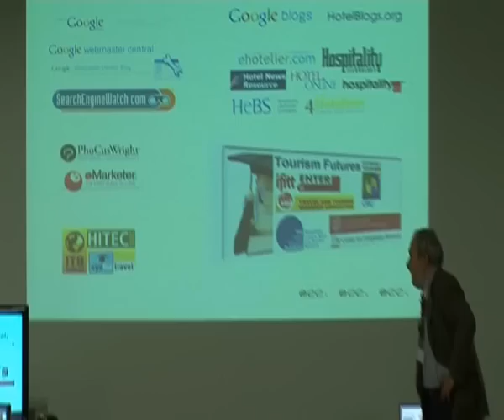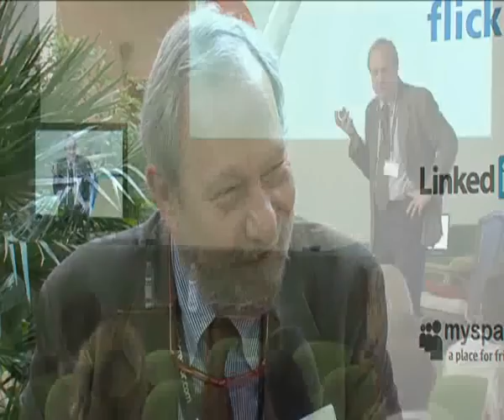Rodolfo Baggio intervistato a BTO Edizione delle Isole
Edizione delle Isole
24 e 25 Maggio 2010
Portoferraio, Isola d'Elba
Centro Culturale De Laugier

Ospiti della meravigliosa Isola d'Elba, torna BTO -- Buy Tourism Online con una scintillante Edizione di Primavera.

Il 24 e 25 Maggio si è tentato di fotografare un nuovo punto della situazione sul fenomeno web 2.0, più in particolare sul Travel 2.0, con le consuete contaminazioni con mondi apparentemente distanti dal turismo, riproponendo una ormai collaudata formula di eduentertainment che rende gli eventi BTO -- Buy Tourism Online imperdibili per chi vuole conoscere, elaborare, agire, incontrare, connettersi.

Il tema di quest'edizione sono le Isole, non solo quelle composte da una terra circondata dal mare, ma chi si sente un'isola, qualcosa di diverso dagli altri.

Ecco, il 24 e 25 Maggio verrà fatta una riflessione tra la differenza che passa tra quello che penso io di me, della mia offerta, della mia "isola" e quello che dicono di me gli altri, conversando tra loro.

Conversando tra loro, raccontando le loro esperienze di viaggio, le persone esprimono così il loro giudizio su di me e quindi, di fatto, sono loro a costruire il mio profilo, mettendo in chiaro i miei punti di forza e debolezza.

Una moltitudine d'esperienze diverse, ognuna delle quali raccontata sui Social Network contribuisce a creare il rating di una destinazione turistica, un luogo, un servizio, un prodotto.

E' il Travel 2.0

Il 24 e 25 Maggio BTO -- Buy Tourism Online edizione delle Isole, ospitando il pensiero di personaggi e facendo raccontare le aziende, ha trattato il tema del 2.0 in questa chiave, cercando di offrire, con i punti di vista di chi ha conversato con il pubblico, spunti di riflessione, idee da elaborare e qualche strumento per agire.

L'Edizione delle Isole è riservata a chi non ce la fa ad aspettare la TERZA EDIZIONE DI BTO - BUY TOURISM ONLINE, 18 e 19 Novembre 2010, a Firenze, alla Stazione Leopolda